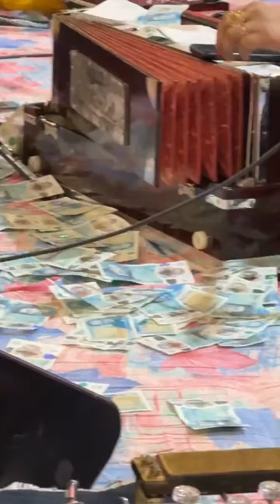Rashmita Rabari || Uk England Lokdayro - Bhajan Santvani Live 2024 - રશ્મિતા બેન રબારી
રશ્મિતા રબારી
લોકગીત ગરબા દાંડિયા રાસ લાઈવ 2024
ભજન સંતવાણી
યુકે ઇંગ્લેન્ડ
Uk England United Kingdom

rashmita Rabari new lokgeet Garba Dandiya rass Gujarati songs Bhajan Santvani lokgeet

dwarika no nath